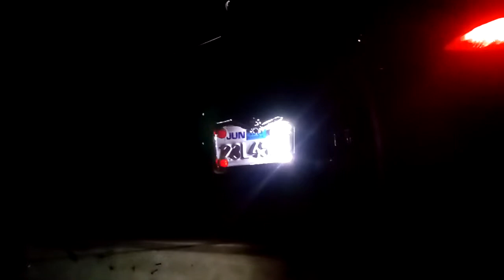LED Lic Plate Bolts and LED front Turn Signals installed on my Suzuki M50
Added LED Lic Plate bolts to light up Lic Plate at night yo be street legal and got new bracket for front bullet turn signals from Blue Collar Bobbers. Also added red reflector Lic Plate bolts because here in California CHP loves stopping bikers for not having a rear red reflector (been there, done that).

LED Lic Plate bolts: iJDMTOY (2) 12V Xenon White 5730-SMD Bolt-On LED License Plate Lights For Car Truck ATV Motorcycle Bike, etc (Chrome Finish)

Will work with almost any aftermarket bullet turn signal.